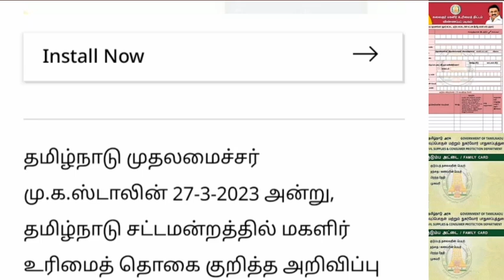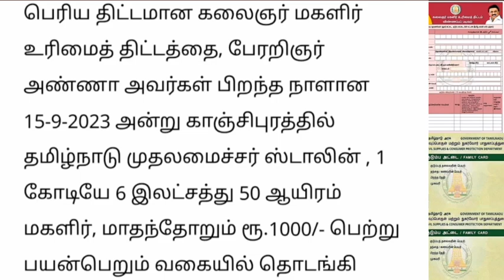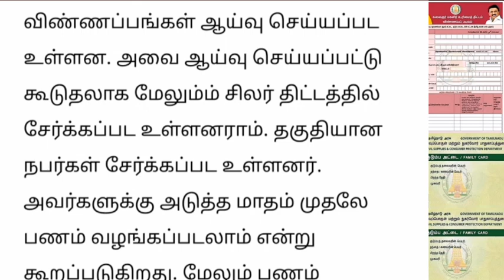மகளிர் உரிமை தொகை திட்டம் வெளியான முக்கிய அறிவிப்பு.. | Ration card 1000 news..